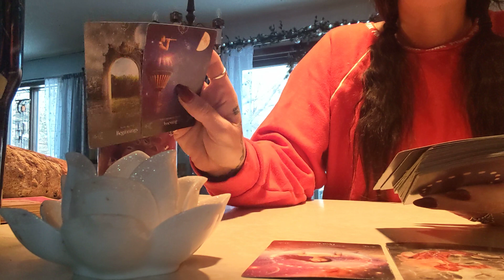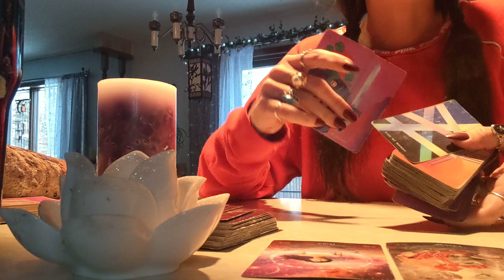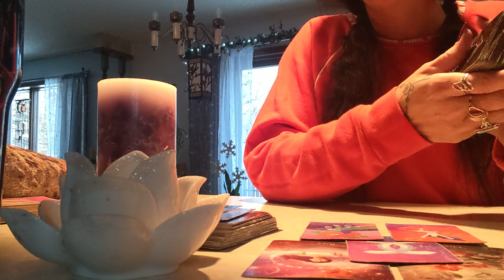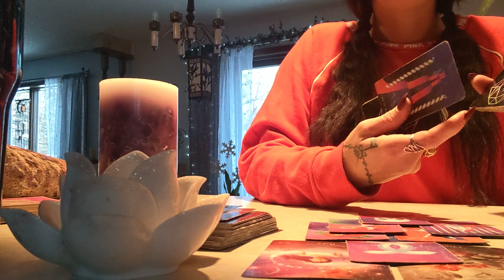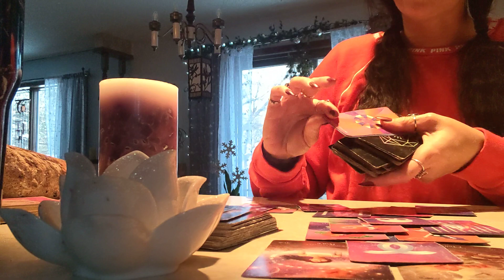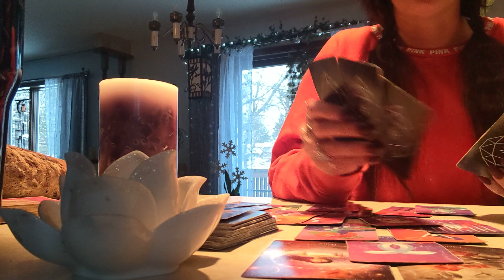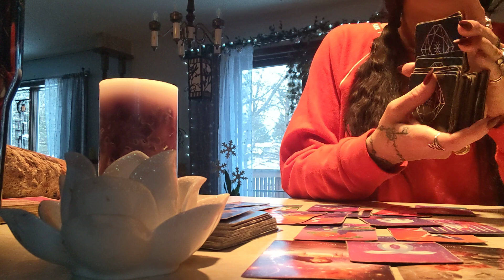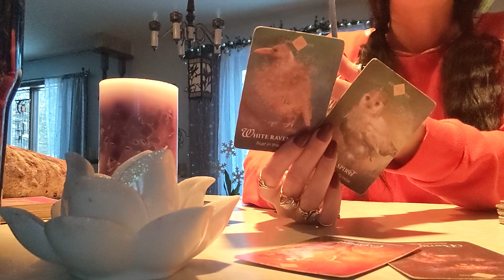December 31-22: Aquarius ♒🏺 Change brings peace 🕊️